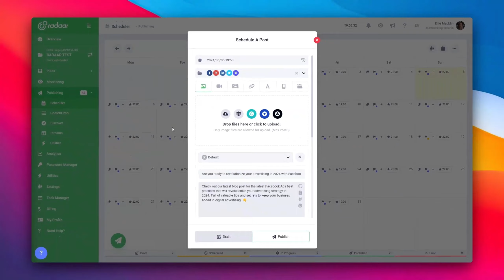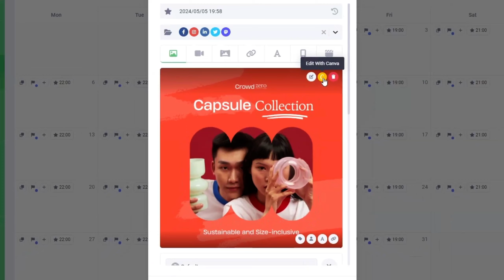What is Canva and how to use it?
Absolutely, we all love using Canva as our go-to design tool. Do you know that you can create brilliant graphics with Canva directly from RADAAR, all ready to be shared on your social media profiles? Allow me to guide you through this.

When you're crafting your content in the Scheduler or Content Pool under Publishing 4.0, you'll notice a Design with Canva button in the media upload section. On clicking the button, you will be able to choose an image size from the options provided or even customize the size to suit your needs.

The Canva editor then pops up within RADAAR. You have the choice to either customize a pre-existing design or utilize a design you have prepared earlier.

Once your creative masterpiece is complete, effortlessly upload your design to RADAAR, by just hitting the Publish button.

And don't worry if you need any adjustments to your design, it's as simple as clicking on the Edit with Canva button located at the top right corner of your image. You can continue editing right where you left off.

That's it! As easy as pie, right? So what's the hold-up? Start creating stunning visuals for your social media profiles using Canva straightaway. As for publishing? Leave that to RADAAR.